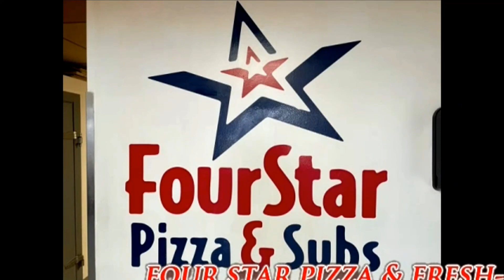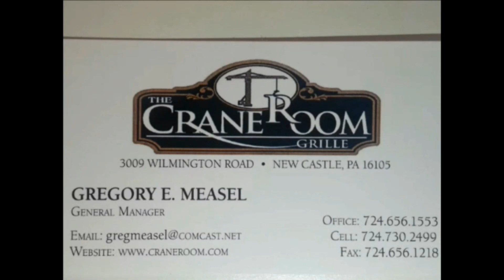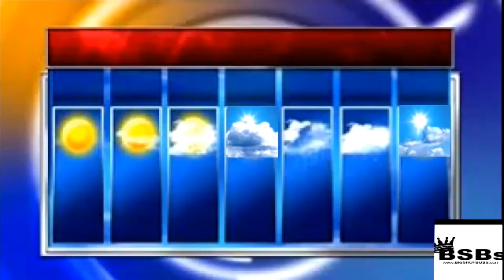NCTV45’S LAWRENCE COUNTY 45 WEATHER SATURDAY AUGUST 13 2022 PLEASE SHARE